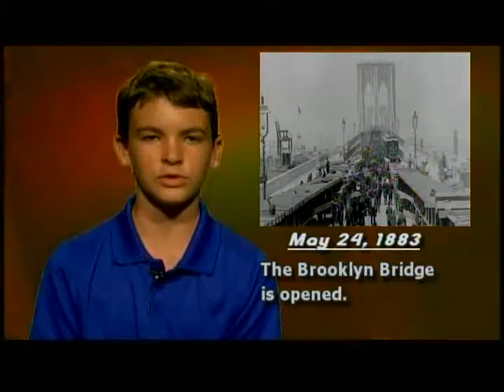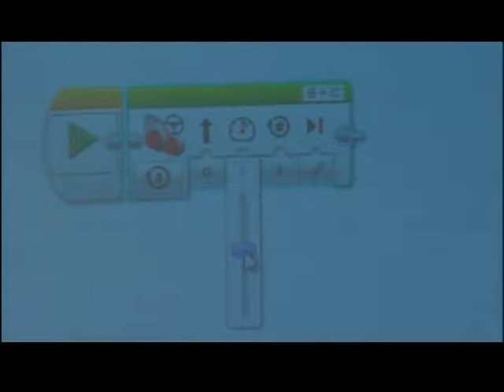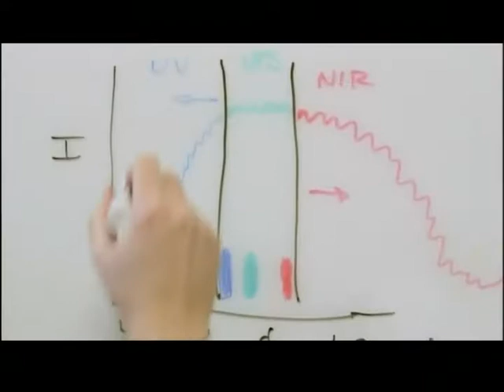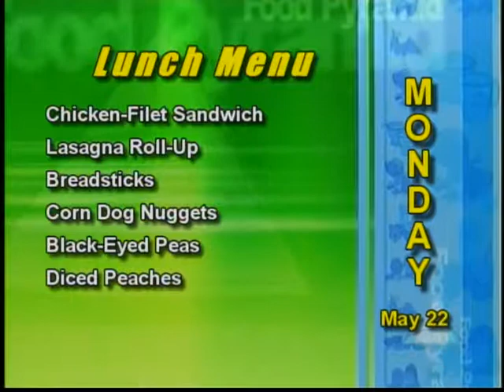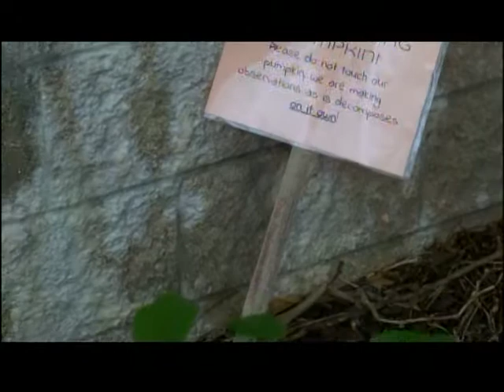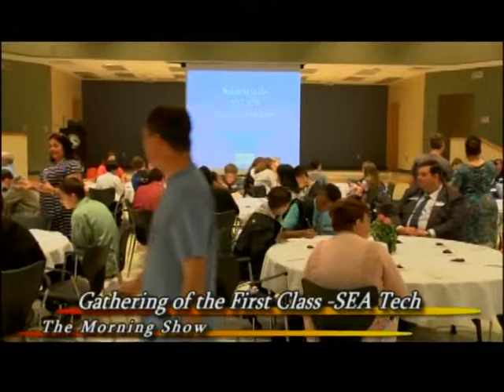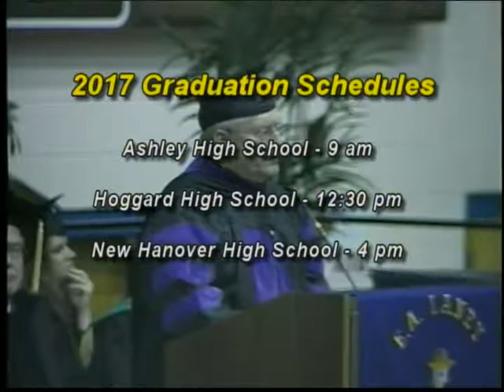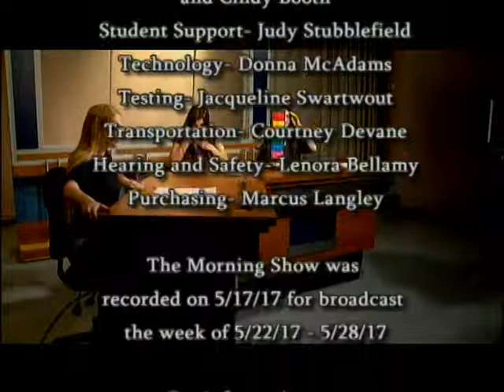NHCS The Morning Show- May 22, 2017